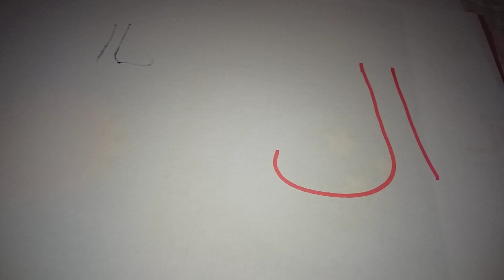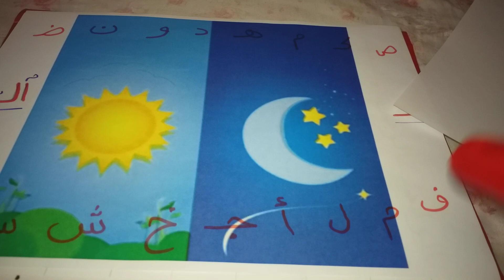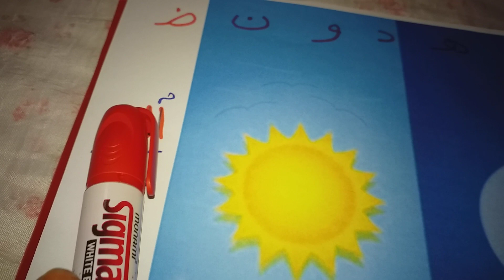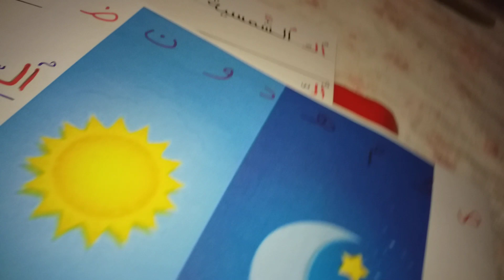الاملاء - اللام الشمسية و اللام القمرية